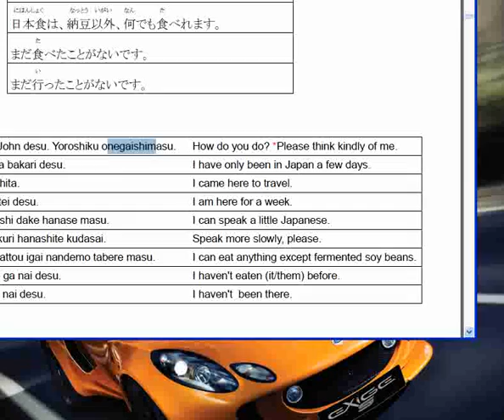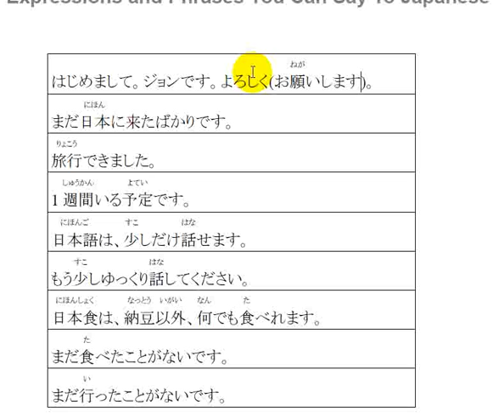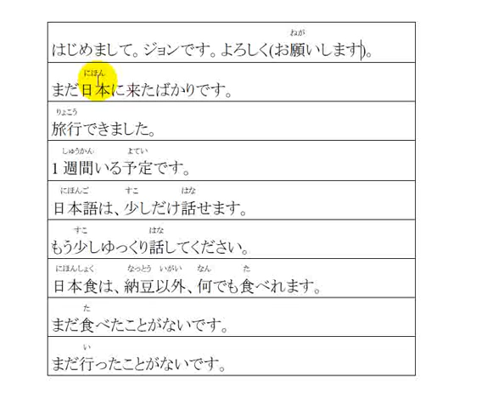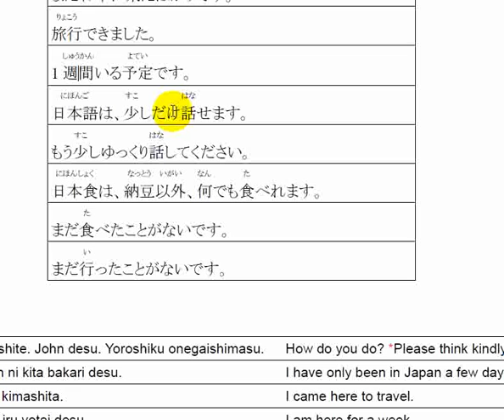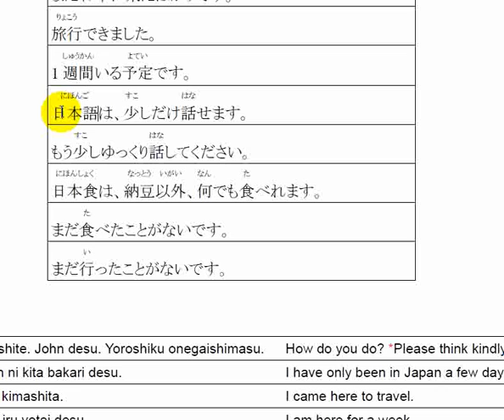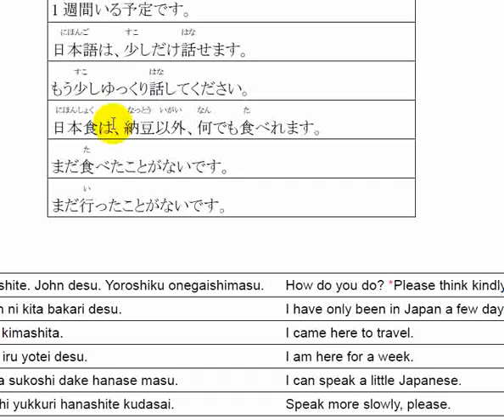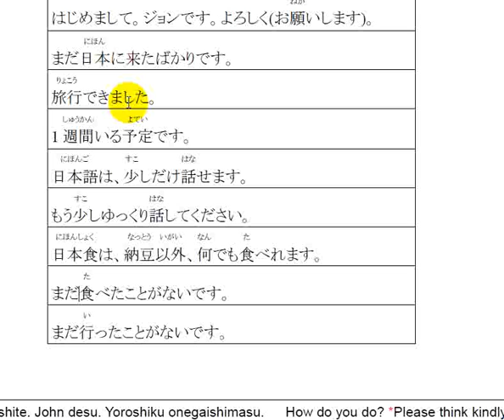How to speak Japanese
Learn how to speak Japanese fluently with these video tutorial lessons